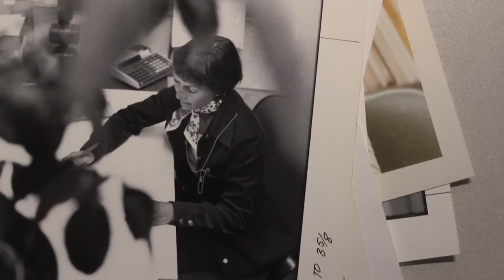What's it like to be a female scientist at LLNL?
Lawrence Livermore National Laboratory (LLNL) science communicator Maren Hunsberger takes us "Inside the Lab" to learn what it’s like to be a female scientist at Lawrence Livermore, and how that’s changed over the years.